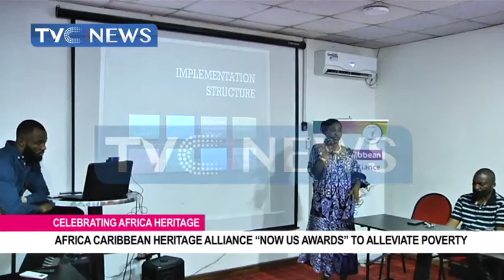Africa Caribbean Heritage Alliance